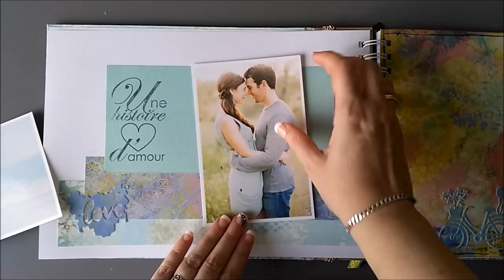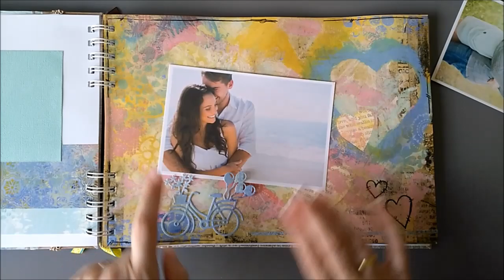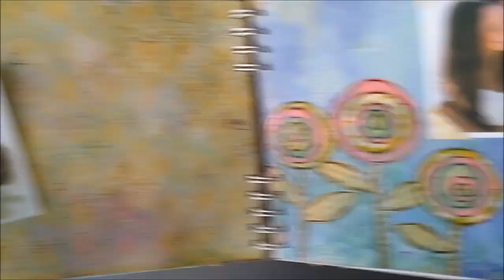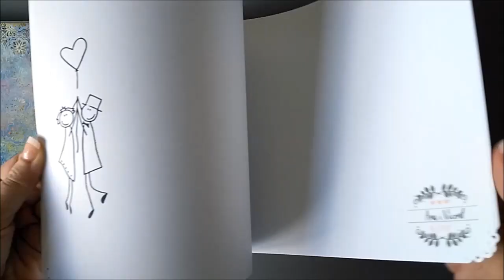Libro de firmas boda scrap moderno alegre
Libro de firmas boda scrap moderno alegre. Colores divertidos para un libro de firmas de boda muy desenfadado. Además lleva hojas decoradas para fotografías. Tamaño 21.5*30cm